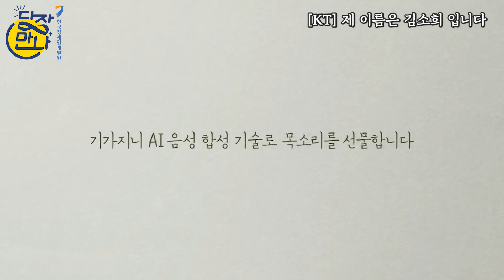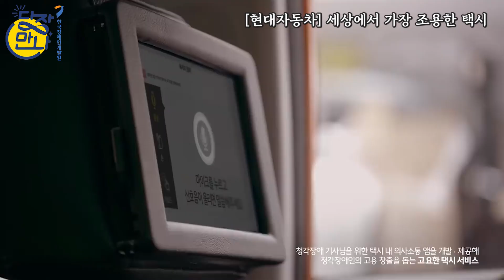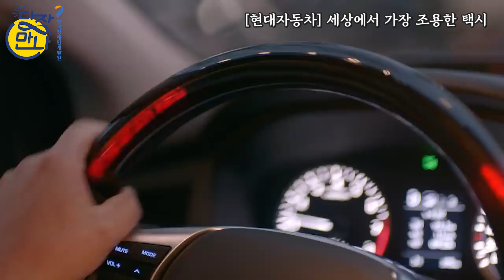혹시, KT 청각장애인 광고 보셨나요?_ 농인 유튜버 하개월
농인 유튜버 하개월 레알 후기